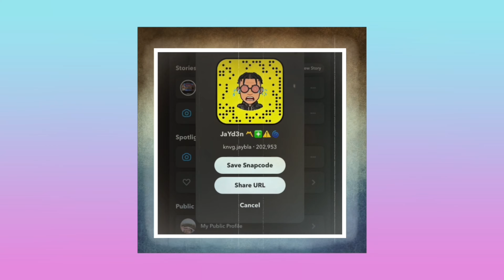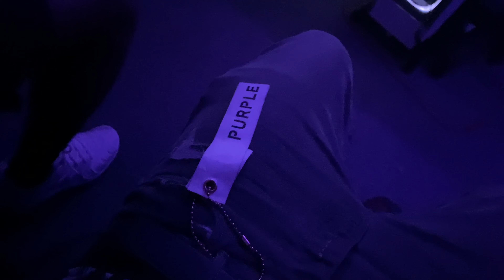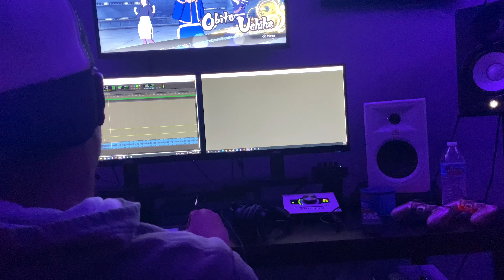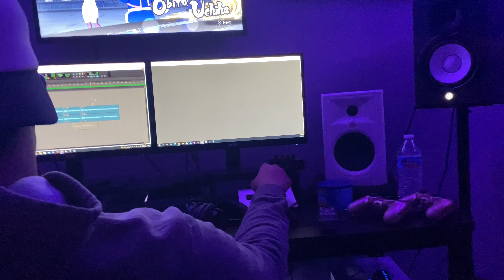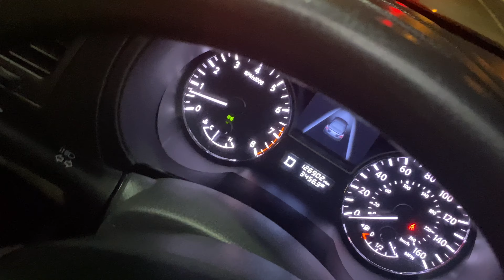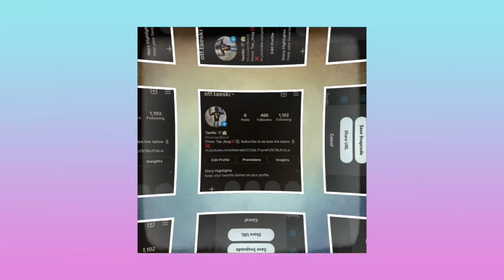Studio Vlog🔥🔥🎶 Ft Jay2x & Lamarr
FASHOGANG 🦇